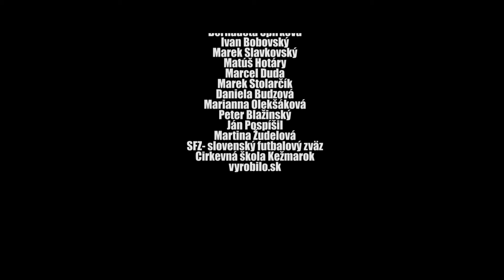Matúš Špirko - Principium - Motivačný film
Celé moje know-how sa dozviete v knihe Toto nie je diéta, to je život

Krátky film o mojom živote a o tom prečo robím to čo robím. Verím, že Vám prostredníctvom tohto videa o sebe prezradím viac a bude to inšpirujúce a motivujúce. Som tréner ľudí, špecializujem sa na premeny a táto práca ma napĺňa. Kontaktujte ma v prípade, že máte záujem o chudnutie, zvýšenie výkonnosti, naberanie svalovej hmoty, premenu, alebo mi chcete navrhnúť zaujímavú ponuku.